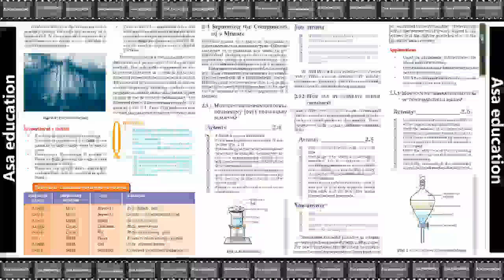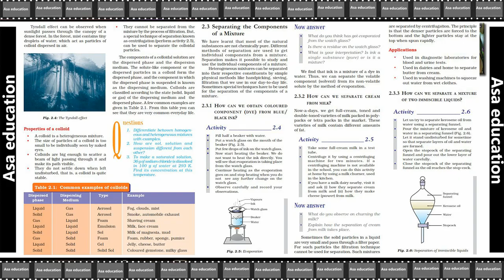Ch 2.3 Is Matter Around Us Pure (Science, CBSE, Grade 9) Easy explanation in Hindi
Subject - Science.
Book - Science.

PHDMP2011-01